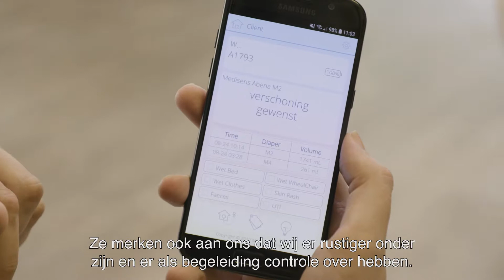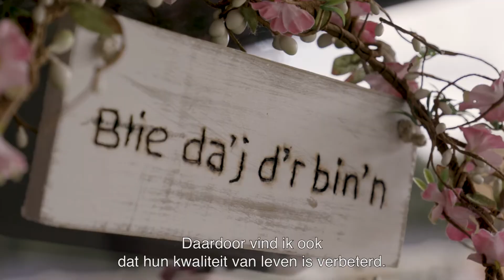Slimme Inco Sfeer